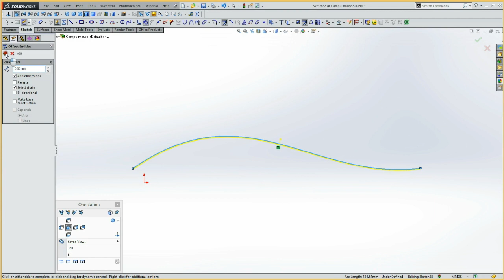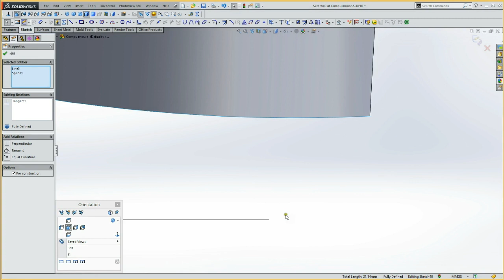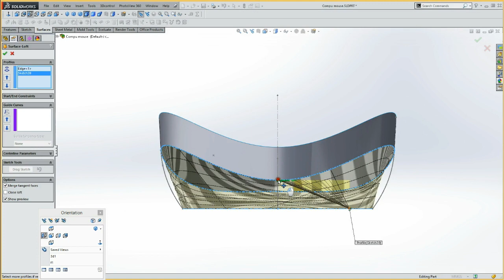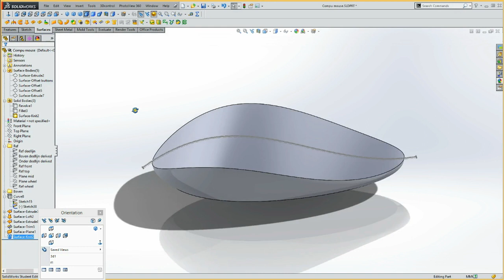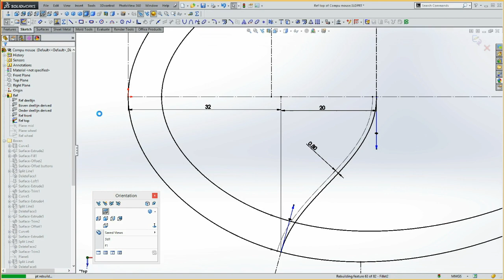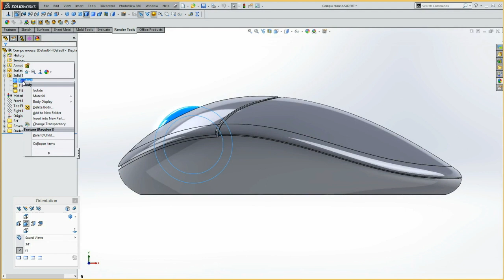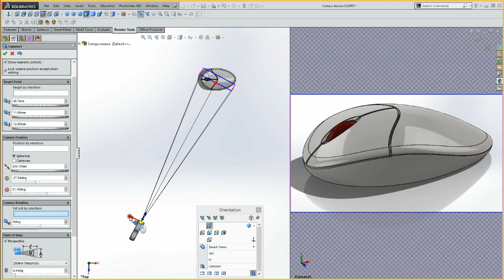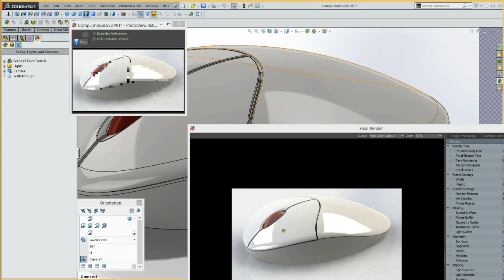2.07d Mouse; prt-4, Onderhuis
Tutorial waarbij een computer mouse wordt gemodelleerd met een gebogen deellijn.